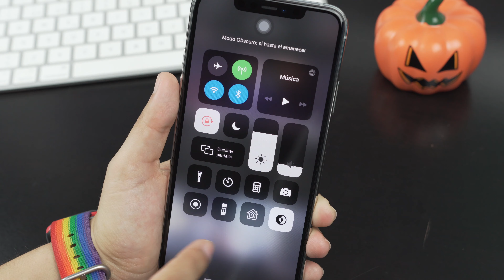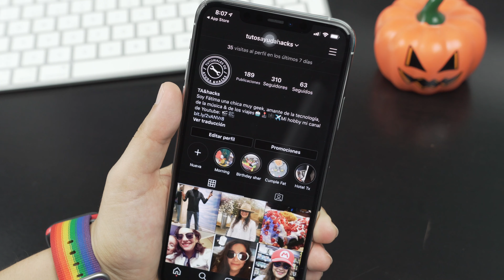Instagram Modo Oscuro - Ya Disponible!!! ACTIVALO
Instagram por fin es compatible con el modo oscuro, y en este video te comparto como funciona y que debes hacer para activarlo.